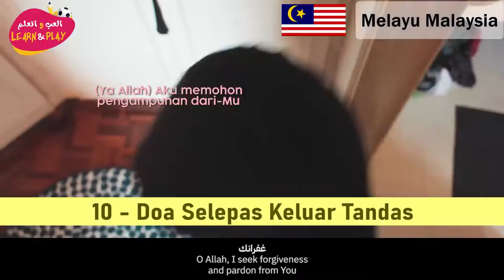10 🇲🇾 Doa Selepas Keluar Tandas